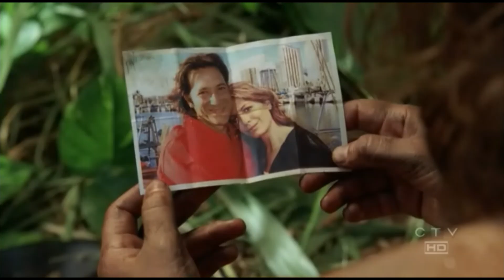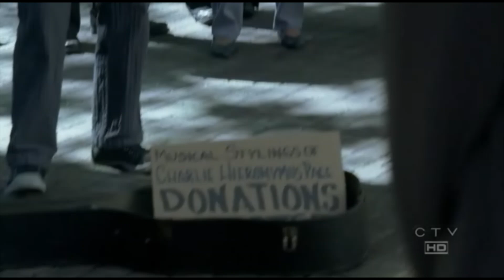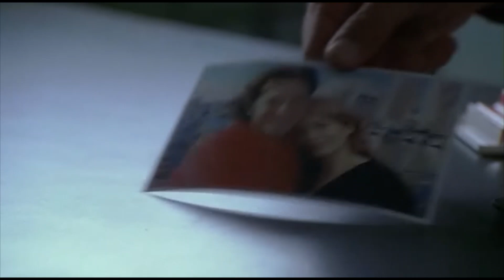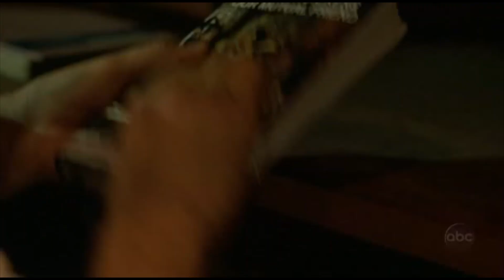LOST EXPLAINED PART 27 - DESMOND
The twenty-seventh chapter in a series of LOST EXPLAINED videos that investigate the mythology and mysteries from the seminal television series LOST. These definitive explanations are based on multiple viewings of the show over the years and careful studying of the details, clues, inconsistencies and contradictions that make up the complex tapestry of what is the greatest television show from the 2000s.

Chapter Twenty-Seven circles back to an earlier chapter -- The Time Loop -- and drills down into an often asked question about Desmond: could he change the past? How was he "uniquely special", as Daniel Faraday put it? What happened during the events of 'Flashes Before Your Eyes'? Was it really happening or simply an island vision? Did Desmond change anything? *Could he* change anything? Let's find out...